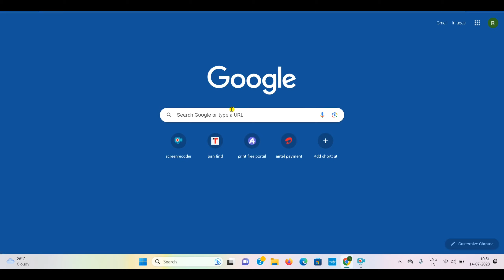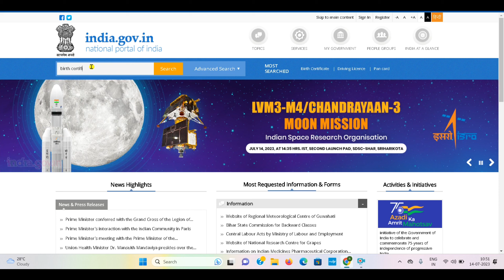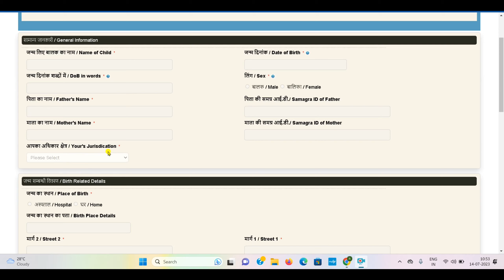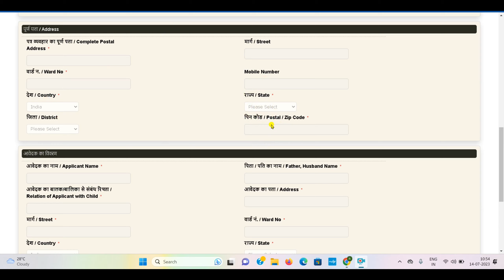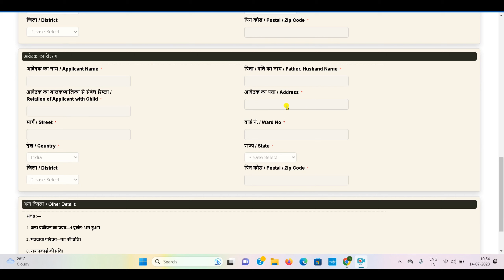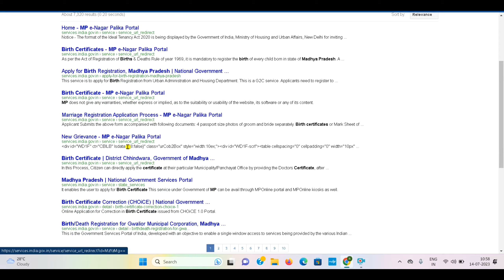How to apply Birth Certificate online | birth certificate kaise banaye -2023 | janam praman patra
birth certificate,
how to get birth certificate online,
apply birth certificate online,
birth certificate,
how to apply for birth certificate